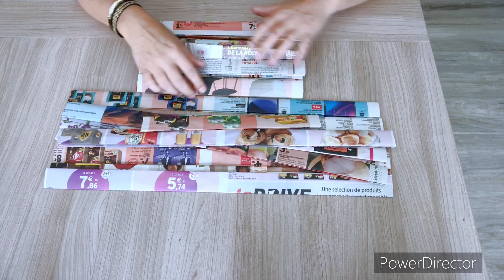Recycler vos prospectus pour réaliser un joli panier / Recycle your leaflets to make a nice basket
TUTO / DIY Ne jetez plus vos prospectus et réalisez un joli panier
PLUS D'INFOS / MORE INFORMATION / MÁS INFORMACIÓN
Matériel divers : Peinture/corde/tissu (uniquement en magasin - pas de commande possible sur internet)

Recycle your leaflets to make a nice basket

Recicla tus folletos para hacer una bonita cesta